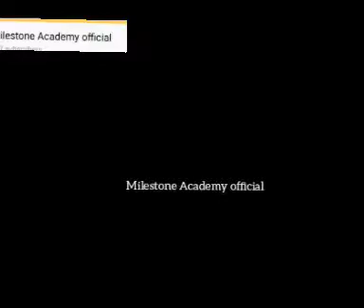Beautiful msg Must listen 🔥💢